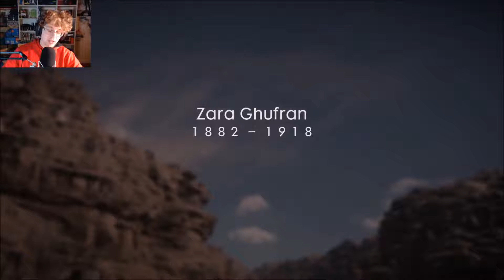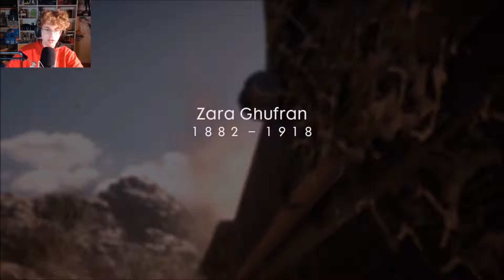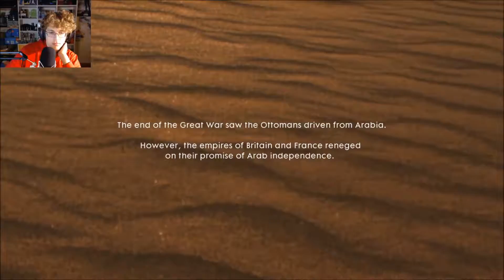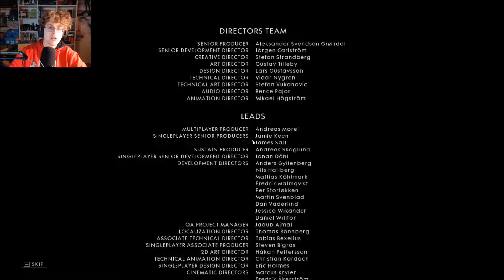Let's Play Battlefield 1 Part 13 Full HD DUTCH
SUPPORT DOOR MIDDEL VAN EEN DONATIE.

VOLG ME OP GOOGLE+ VOOR DIE VERIFICATIEBUTTON!!

SOCIAL MEDIA !!

Waar de game overgaat.

Battlefield 1 is eindelijke uit. De Game heeft meerdere war stories.
Je hebt dus verschillende verhalen om te spelen, die zich allemaal afspelen in de Eerste Wereld Oorlog.